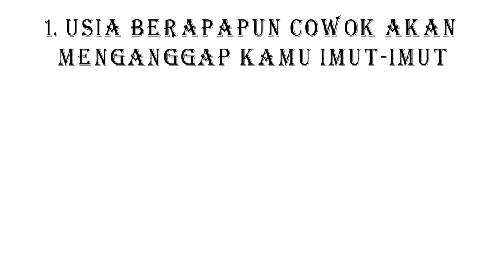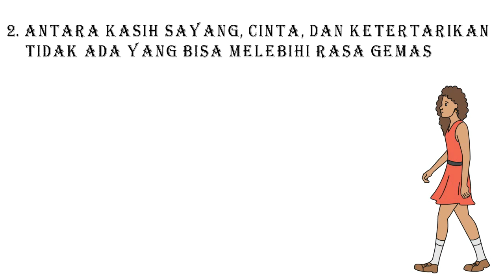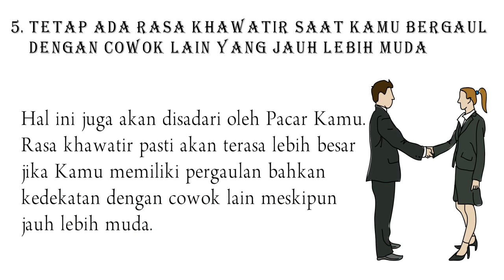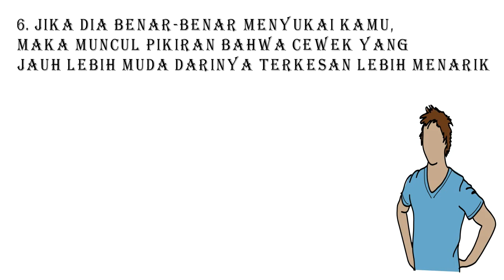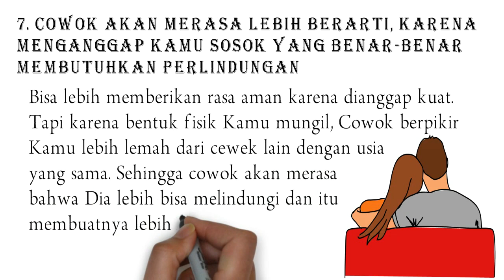Pikiran Cowok Ketika Punya Pacar Bertubuh Mungil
Pertumbuhan pada setiap Orang tidak akan sama, ada yang proses pertumbuhannya lambat, cepat, bahkan mentok. Hal ini tentu saja dipengaruhi oleh banyak hal seperti gaya hidup dan juga faktor genetik atau keturunan. Cewek sering sekali menunjukkan masalah yang satu ini. Sehingga dalam usia remaja bahkan dewasa, banyak yang masih memiliki tubuh mungil.

Tapi jangan minder apalagi malu, justru tubuh mungil akan memberikan nilai plus untuk diri Kamu sendiri. Terutama dari kaca mata Cowok, mampu menciptakan pemikiran berikut ini yang sebagian menjadi nilai plus bagi Cewek bertubuh mungil.